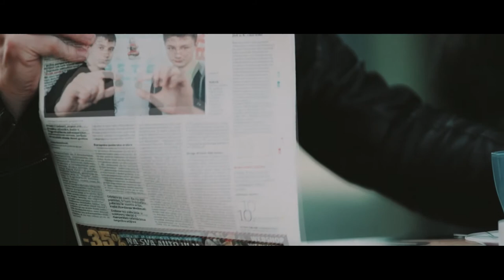Igor Delač promocija pjesme "Budan"